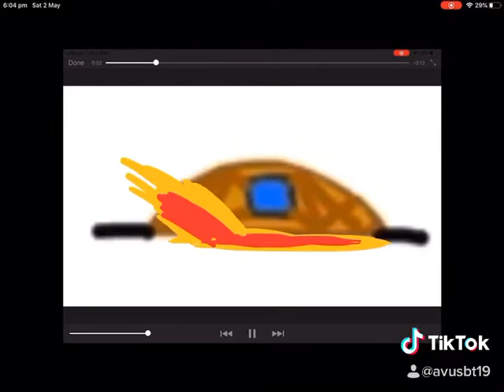The collapse (LOCOtrucks animation)